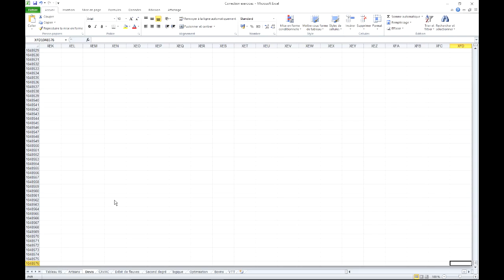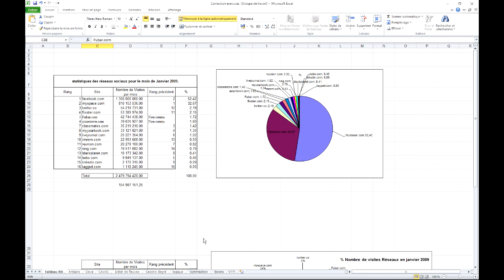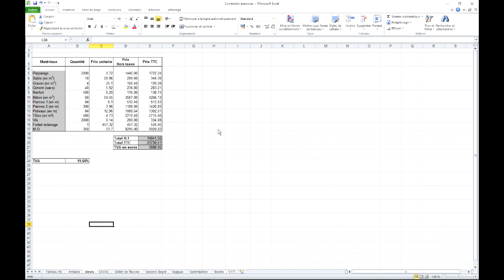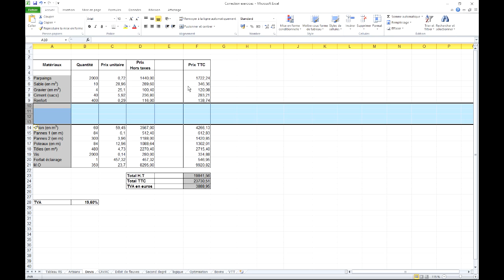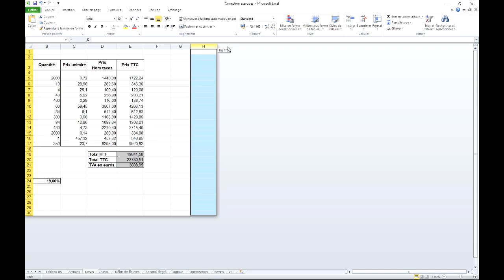Excel 2010 : Interface & bases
Connaître l'interface d'Excel 2010.
Délimiter une zone sur une feuille de calcul.